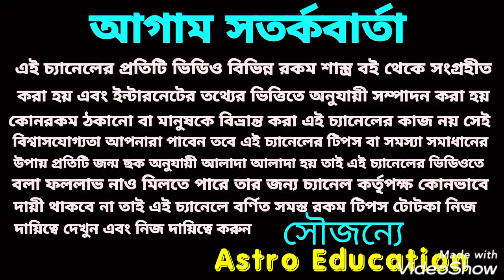ধনু রাশি জুলাই মাসের রাশিফল !